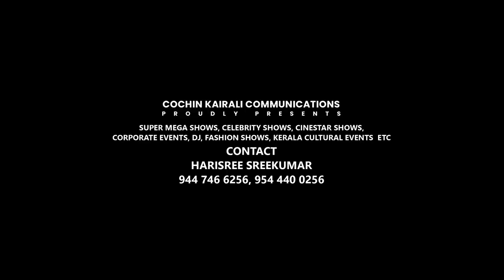Amazing performance Programs by our Teams, 9447466256